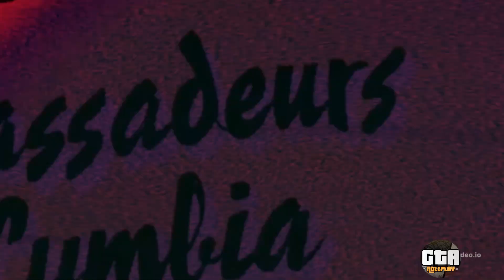DRAGONA REACT AO DRKZ E BRKK FALANDO SOBRE A SITUAÇÃO DO CDA 🔥